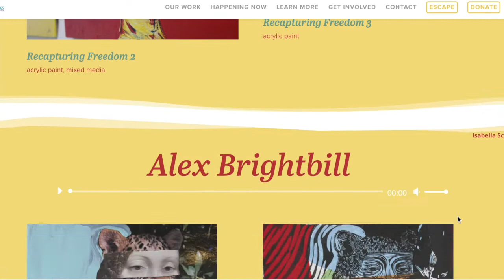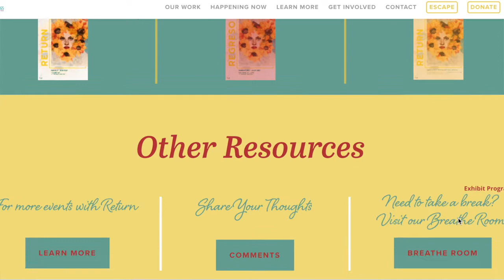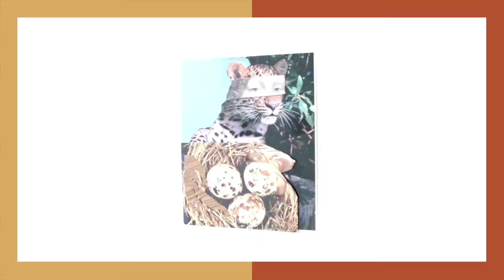Inside Return: A Conversation with the Artists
We sat down for a conversation with the artists of our new virtual exhibit, Return, to talk about the process of bringing this exhibit to life, creation in unique circumstances, and art as a tool for navigating the evolution of personal narratives. Enjoy this conversation with the brilliant artists of Return and visit the exhibit now

Additional photo and video credit to Taylor Dalton & Melissa Prax.